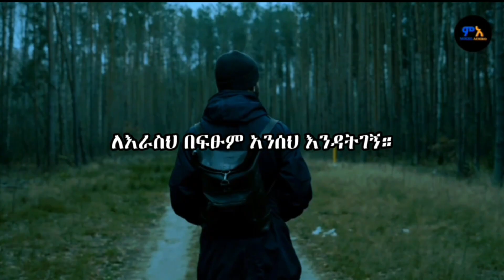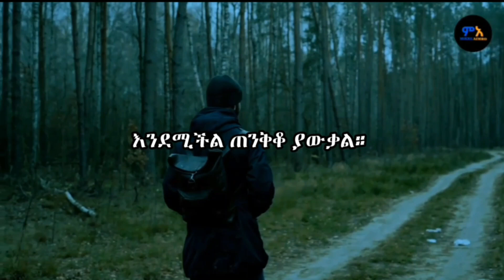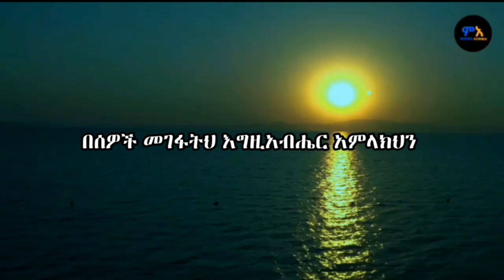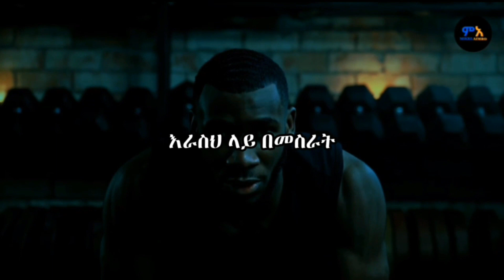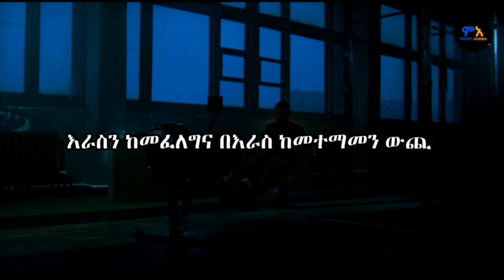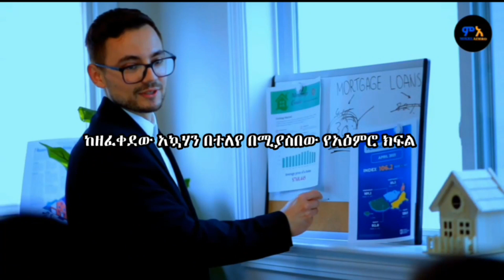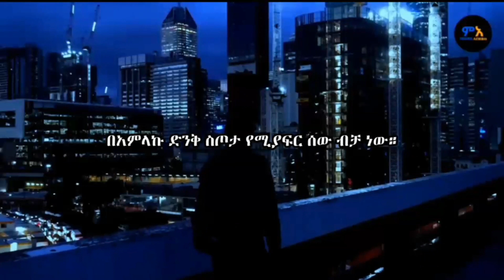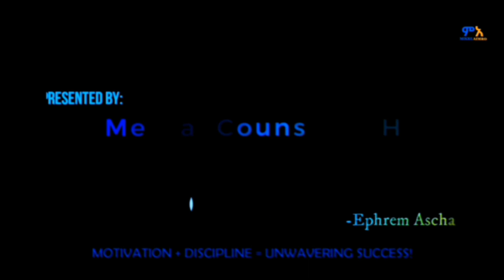ብቻህን ታደርገዋለህ! Amharic Motivational Speech | Ethiopian Motivational Speech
Ethiopian Motivational Speech | Amharic Motivational Video | Ethiopian motivation | amharic motivation | አነቃቂ ንግግሮች | አነቃቂ ምክሮች | inspire Ethiopia | dawit dreams | shanta
This is amharic motivational speech on practicing solitude. In this motivational speech video in Amharic, we delve into the transformative concept of practicing solitude. Solitude is not merely being alone; it is a state of mind that allows us to reconnect with ourselves, find inner peace, and unlock our full potential.

Through captivating storytelling and thought-provoking examples, this video emphasizes the importance of solitude in our fast-paced, interconnected world. It encourages viewers to carve out dedicated time for self-reflection, away from distractions, to gain clarity and insight into their own lives.

The speaker passionately highlights the benefits of practicing solitude, such as increased self-awareness, enhanced creativity, and improved decision-making. They emphasize that solitude is not about isolation but rather a deliberate choice to disconnect temporarily from external influences and connect deeply with one's own thoughts and emotions.

The video also provides practical tips on how to incorporate solitude into daily life. It suggests finding a peaceful environment, engaging in activities that bring joy and relaxation, and embracing solitude as a sacred space for personal growth.

Whether you are a student, professional, or anyone seeking personal development, this motivational speech video inspires you to embrace solitude as a powerful tool for self-discovery and self-improvement. It reminds us that by practicing solitude, we can cultivate a deeper understanding of ourselves, find our true passions, and ultimately lead more fulfilling lives.

So, join us on this transformative journey of self-reflection and discover the incredible power that lies within solitude. Watch this motivational speech video today and unlock your inner potential!
MOTIVATION + DISCIPLINE = UNWAVERING SUCCESS!

Comment ያስቀምጡልን!እናመሰግናለን! 🙏🙏🙏

Track Name. inaudio - Infraction - Atlas main version